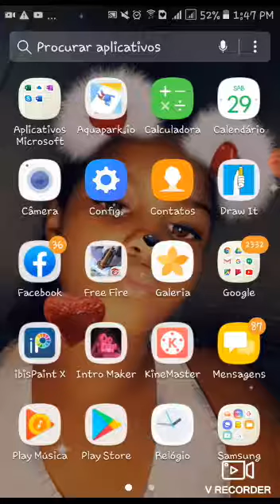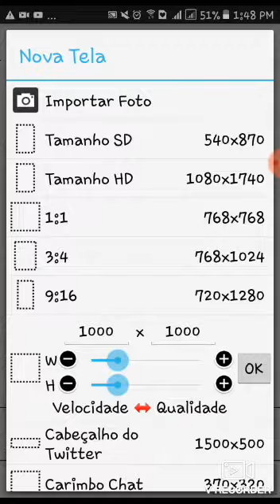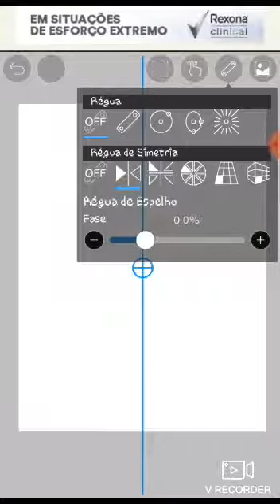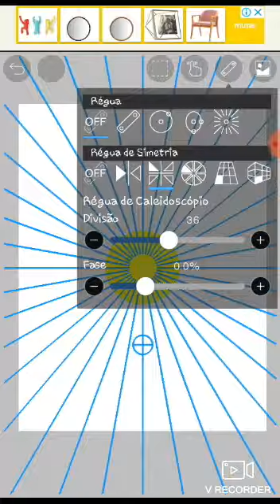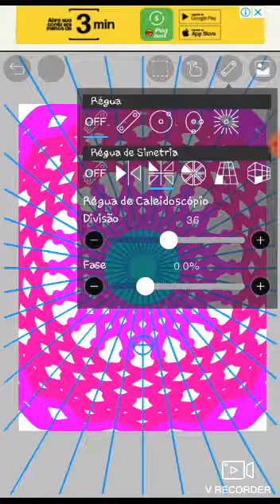Renda no ibispaint x